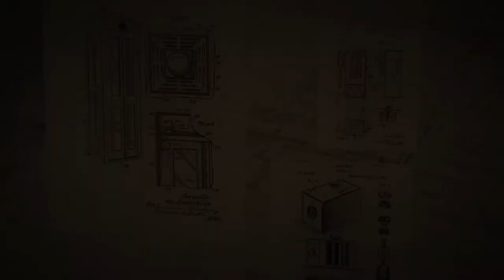Altar and clock combo for an escape room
Altar and cubes
Players need to find out the correct combination of symbols on cubes and put them on the altar. The altar changes the backlight from red to green and opens an external magnetic lock. 70-50-60cm.

Antique clock (build-in box)
An antique clock with a built-in box and a magnetic lock, when setting the correct time, a magnetic lock opens. Plus lighting effect.